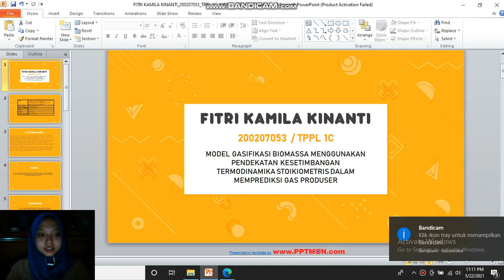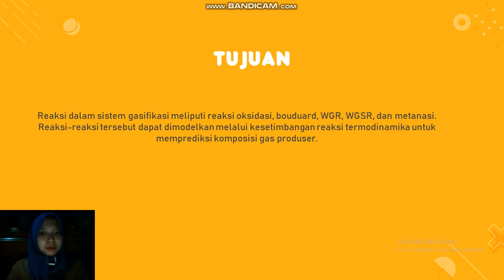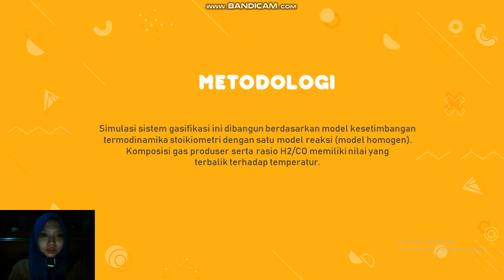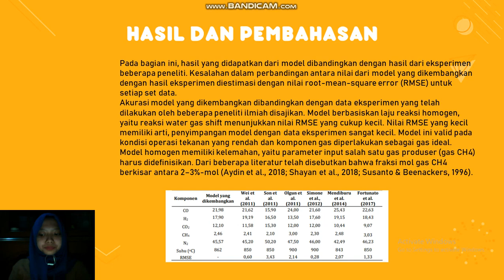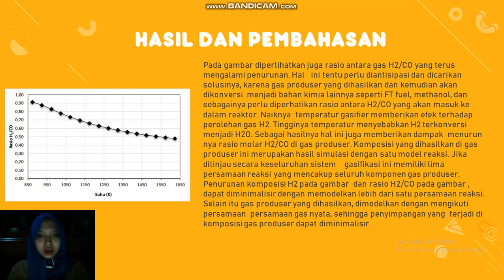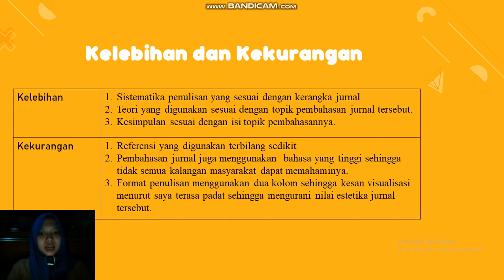MODEL GASIFIKASI BIOMASSA MENGGUNAKAN PENDEKATAN KESETIMBANGAN TERMODINAMIKA STOIKIOMETRIS....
Projek Termodinamika
Review Jurnal
MODEL GASIFIKASI BIOMASSA MENGGUNAKAN PENDEKATAN KESETIMBANGAN TERMODINAMIKA STOIKIOMETRIS DALAM MEMPREDIKSI GAS PRODUSER

FITRI KAMILA KINANTI
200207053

D-IV Teknik Pengendalian Pencemaran Lingkungan
Politeknik Negeri Cilacap
Tahun 2020/2021